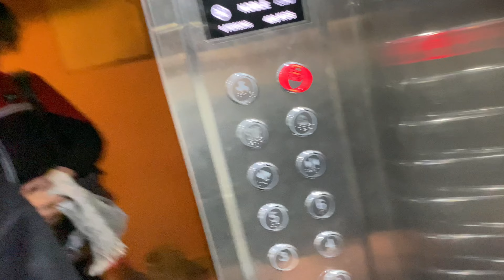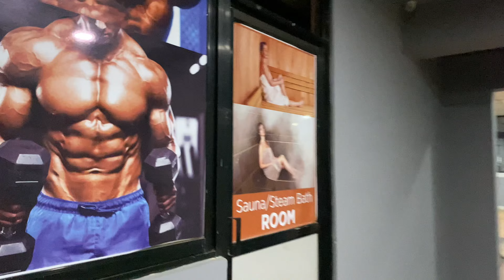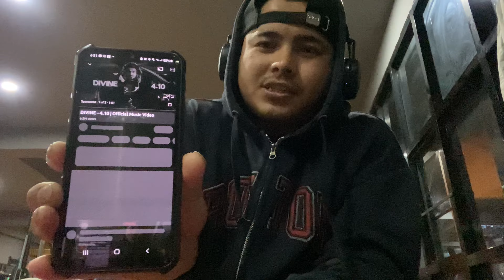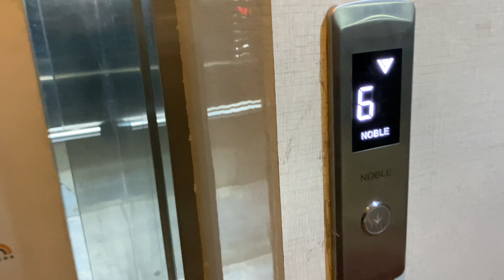Thapa complex fitness & vlogging 4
TIMESTAMPS
00:00 INTRO
00:17 INTRODUCE
01:03 PACKING
01:32 GUFF
02:48 BASUNDHARA
03:00 THAPA COMPLEX
03:15 CAFE & GUFF
04:26 KURA KHANI GARDAI
05:41 LIFT
06:00 PARA
06:46 BODY FUSION GYM
07:14 SAGAR BASANTA KRISHNA
07:22 UMESH
07:26 BODY FUSION GYM
07:42 SUMAN DAI
07:45 BODY FUSION
08:08 HAKIM DAI & DEV DAI
08:21 VAI
08:29 BODY FUSION GYM
09:10 EACHHYA
09:14 BODY FUSION GYM
10:00 WARM UP
10:55 FRIST SET
11:36 SECOND SET
12:20 THIRD SET
14:00 FOURTH SET
15:00 FIFTH SET
15:30 CARDIO HALL
15:57 MIDI VAI
18:05 GROUND SET
 20:44 STRETCHING
24:39 MOST IMPORTANT TIPS
25:09 MIDI VAI KO KURA
25:53 BODY FUSION
28:10 BASUNDHARA ROAD
28:42 MY MISTAKE
29:40 FRIST KITCHEN
33:30 GHAR JANI ABO HAMI
34:04 MASU LEDAI
34:28 SAMAN LEDAI FERI PONI
35:30 GO TO THE HOME
36:38 SERIOUS TALK
37:50 HOME
38:48 END

“Your
body can stand almost anything. It’s your mind that you have to convince.!
You should know what type of body you have and then make your workout schedule🪽
1) Endomorph

2)Mesomorph

3)Ectomorph
Famous🎬🎤
He is a very good person, he is a very good rapper, he is a very good judge.🥇
one and only Hakim Dai

Bodyfusion fitness’ center￼📍
Location : basundhara chowk